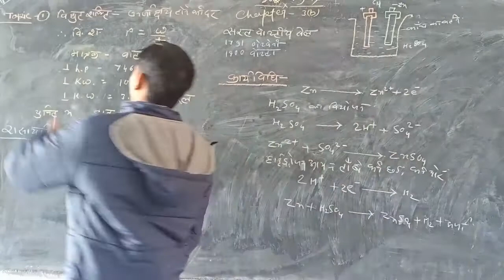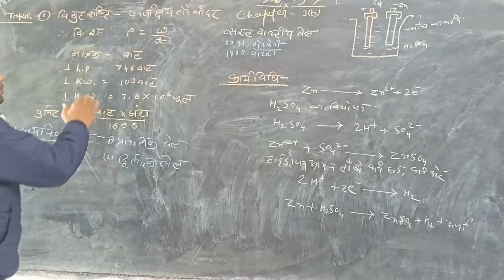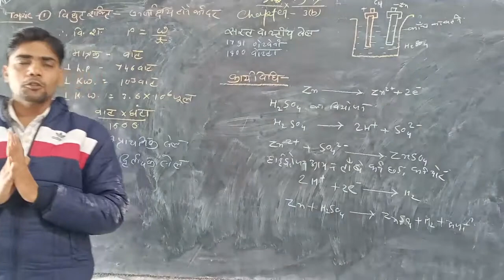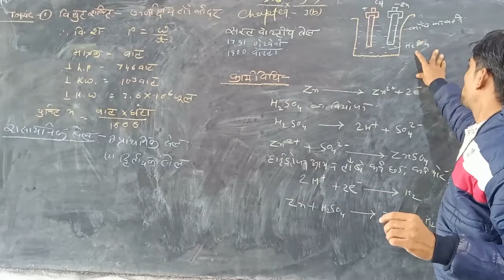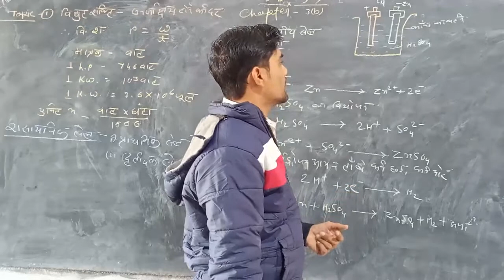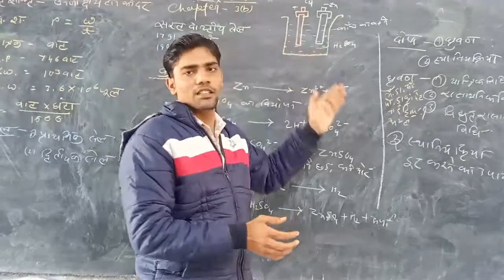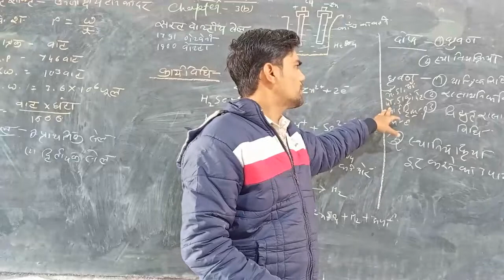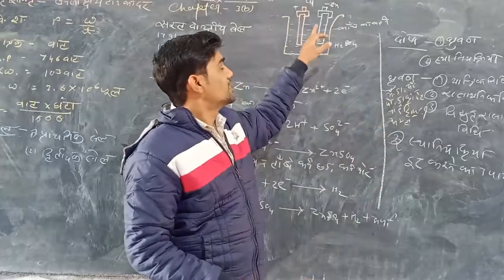Class-12th, Physics, Chapter-3 (B)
Teacher- Gorav Soni